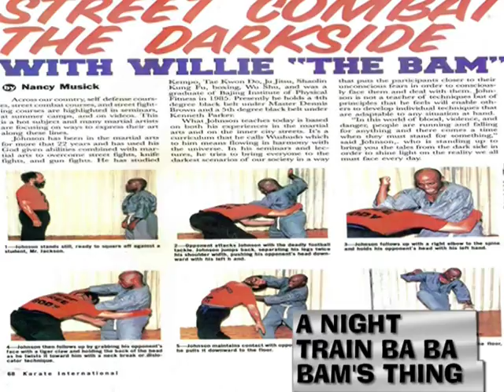A NIGHT TRAIN BA BA BAM'S THING